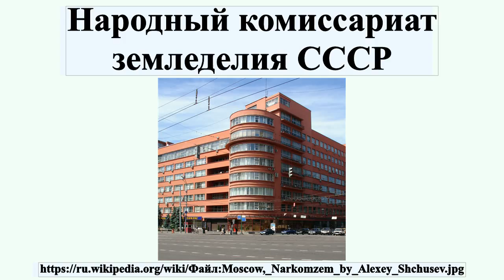Народный комиссариат земледелия СССР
Народный комиссариат земледелия СССР — государственный орган СССР в ранге министерства, ответственный за планирование и руководство сельскохозяйственным производством СССР.